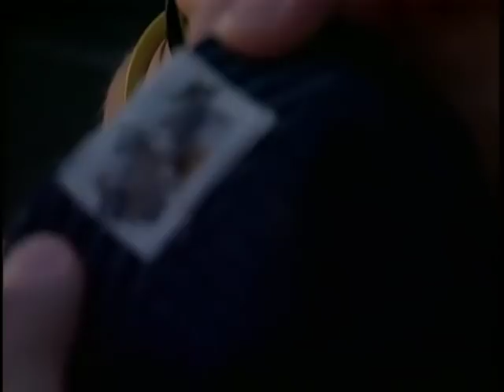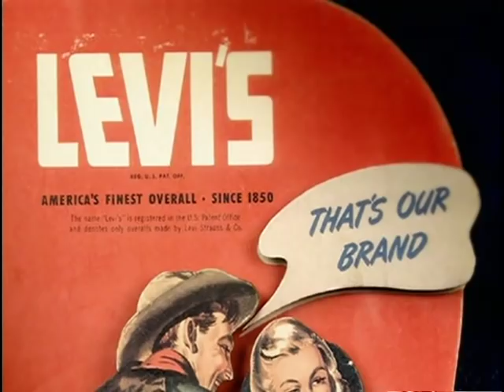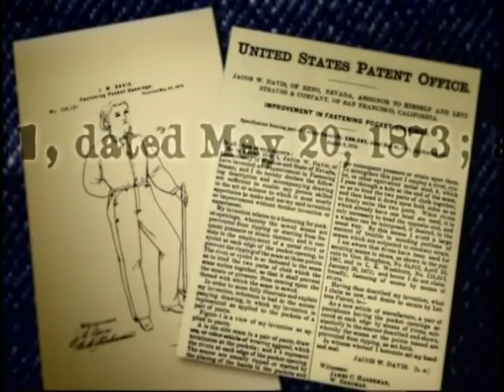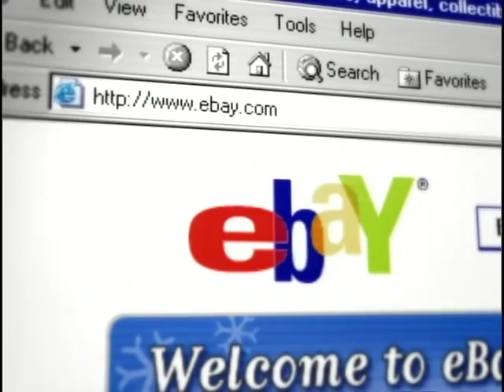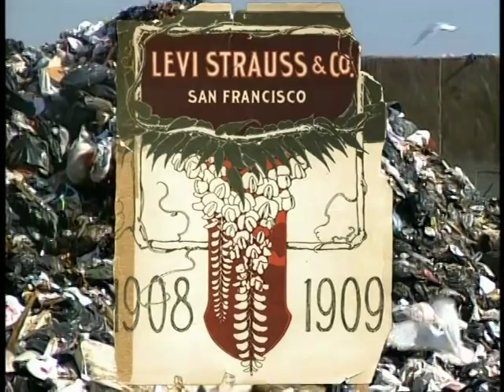Levi's As America: A Riveting Icon Part 1